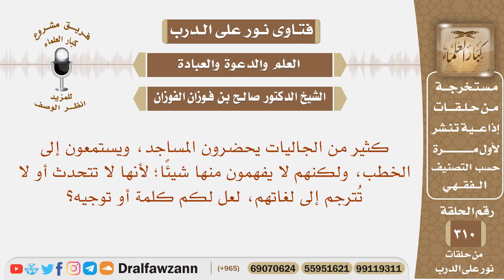كثير من الجاليات لا يفهمون من الخطبة شيئا؛ لأنها لا تتحدث بلغتهم ، لعل لكم كلمة أو توجيه؟ الفوزان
نص السؤال: كثير من الجاليات يحضرون المساجد، ويستمعون إلى الخطب، ولكنهم لا يفهمون منها شيئًا؛ لأنها لا تتحدث أو لا تُترجم إلى لغاتهم، لعل لكم كلمة أو توجيه؟

السيرة الذاتية :
للاشتراك في قناة الشيخ صالح الفوزان

رئيس الفريق
لمشروع كبار العلماء